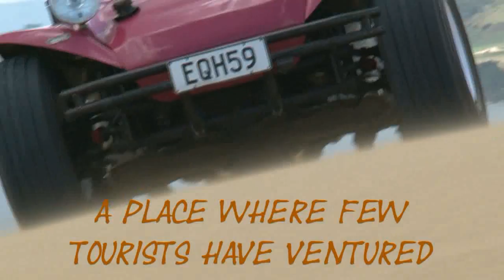Sandtrails homestay. Mitimiti in the Hokianga